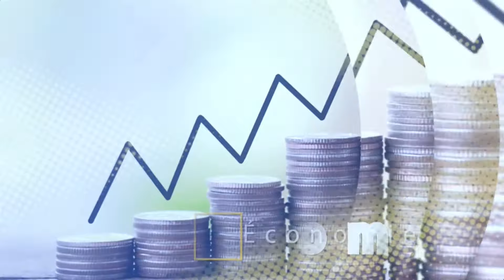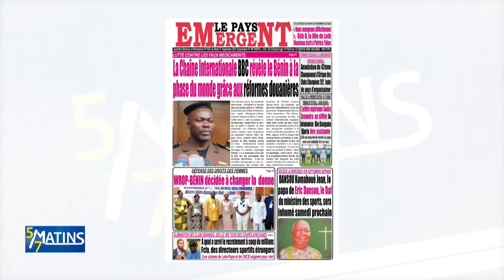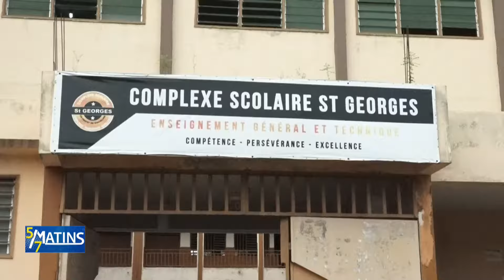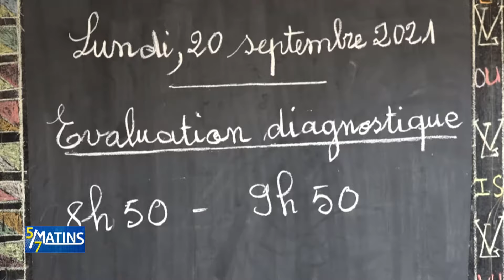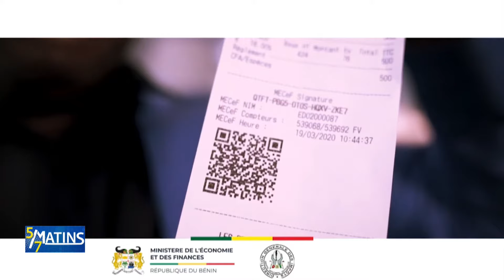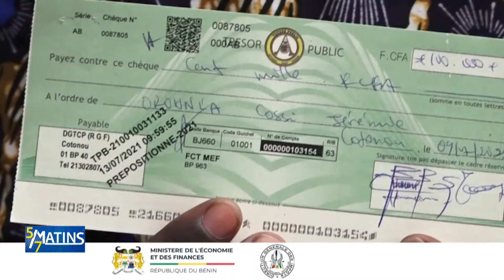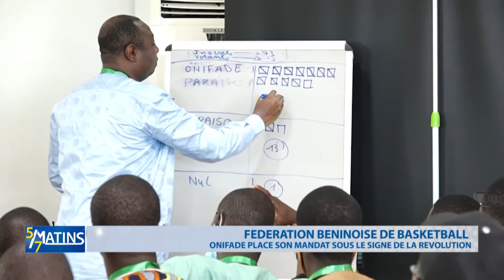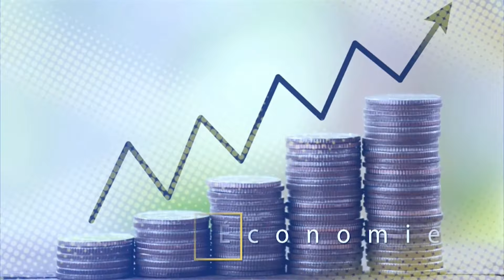[Replay] "5 sur 7 Matins" du Mardi 21 Septembre 2021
Retrouvez ici l'intégralité de notre émission "5 sur 7 Matins" du Mardi 21 Septembre 2021